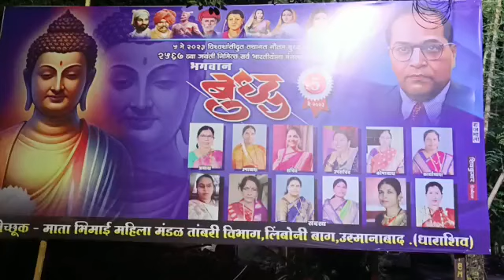उस्मानाबाद । भिमाई महिला मंडाळाकडून आंबेकर व बुद्ध जयंती साजरी ! (1)